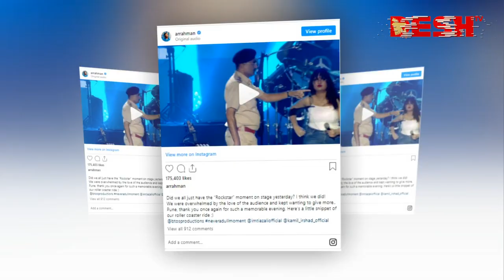এ আর রহমানের বিরুদ্ধে অভিযোগ | A. R. Rahman | Musician | Desh TV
42, Shaheed Sangbadik Selina Parveen Sarak, Malibag 1217 Dhaka, Dhaka Division, Bangladesh